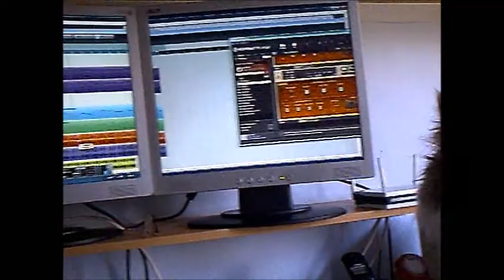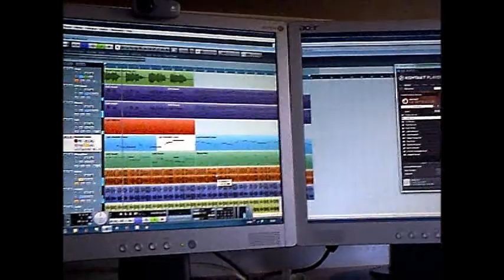Jasper The Cat Reviews Music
Jasper listens carefully to his slave's musical sketch